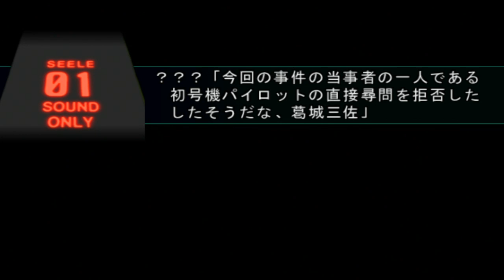Super Robot Taisen MX - Walkthrough part 20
Twitch streams